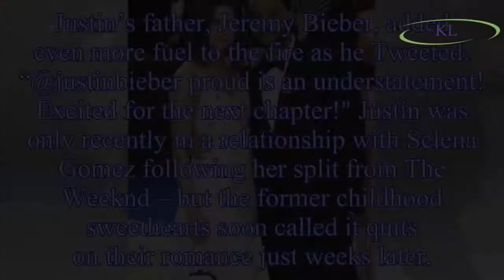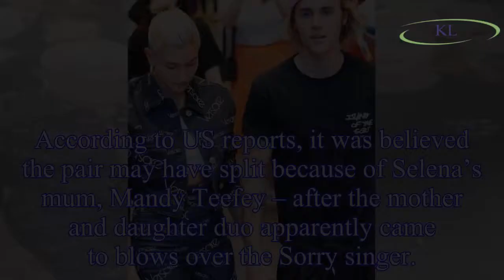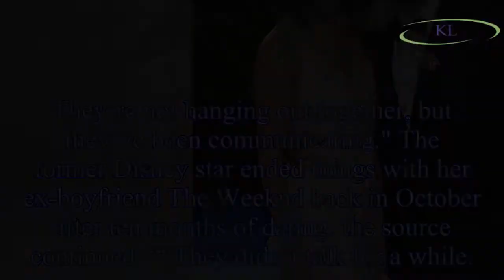Justin Bieber ‘ENGAGED’ to Hailey Baldwin after popping the question in crowded restaurant – after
Justin Bieber ‘ENGAGED’ to Hailey Baldwin after popping the question in crowded restaurant – after just a month of dating
According to TMZ, Baby singer Justin Bieber popped the question to jaw-dropping model Hailey Baldwin on Saturday night, in front of a room full of people.
Two eyewitnesses told the site that the enga